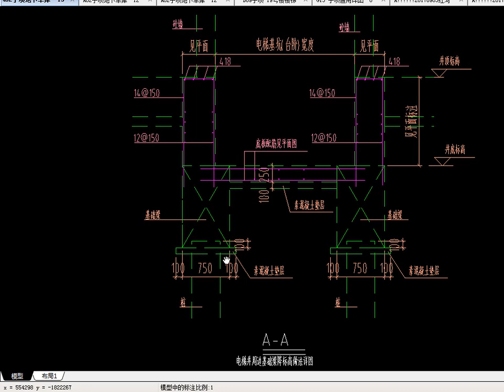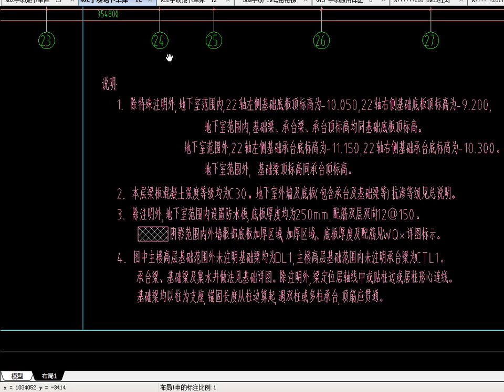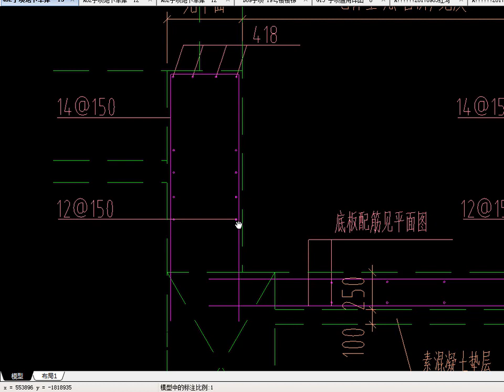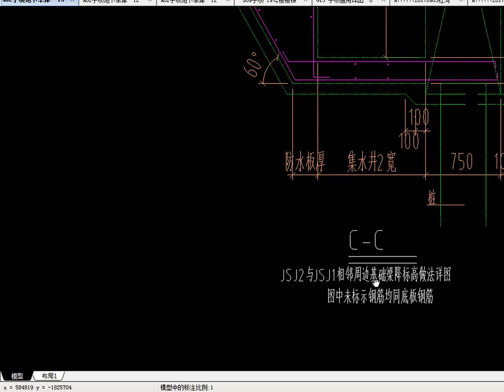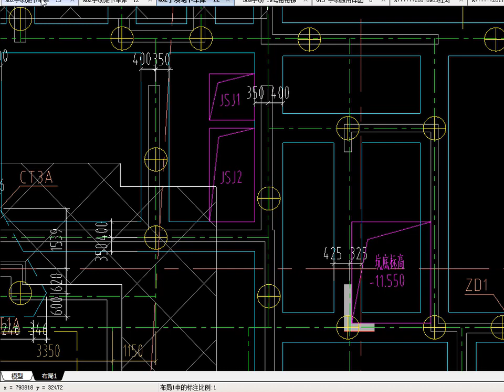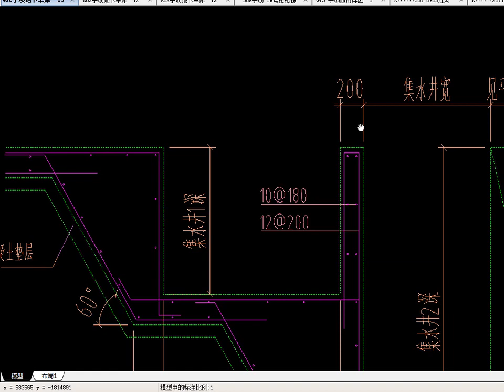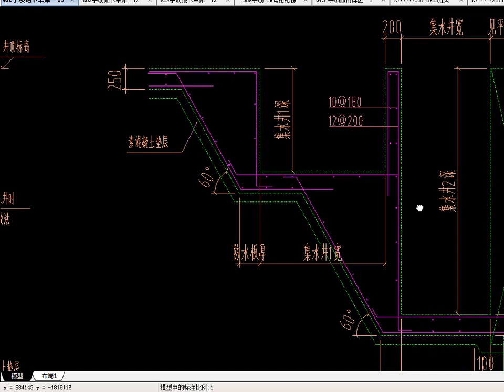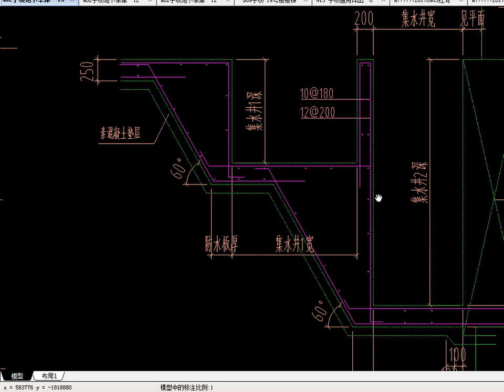集水井水平分布钢筋